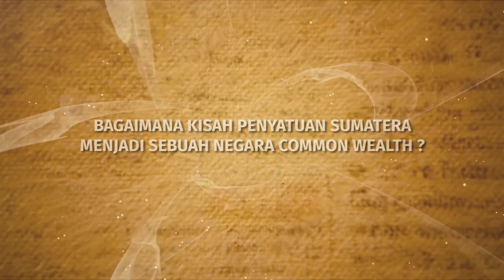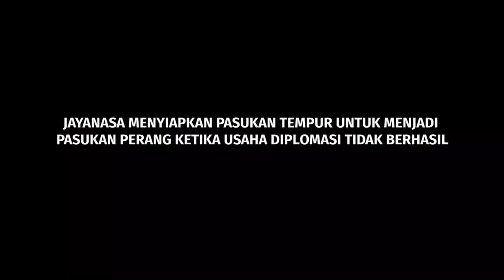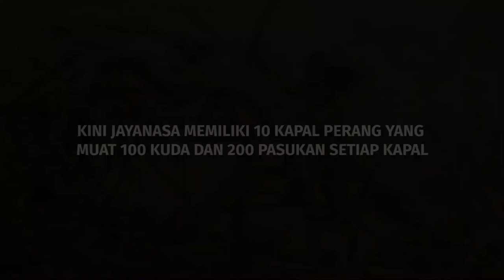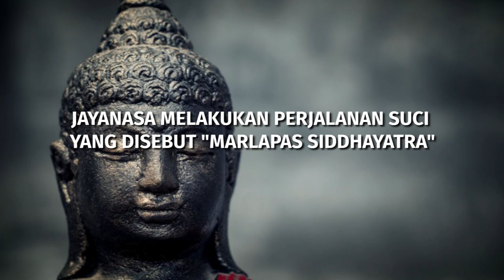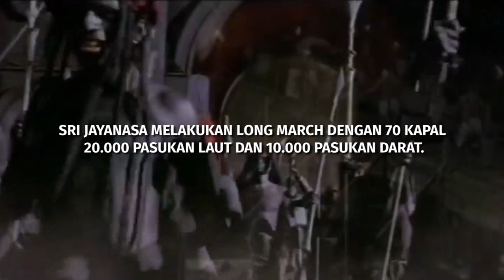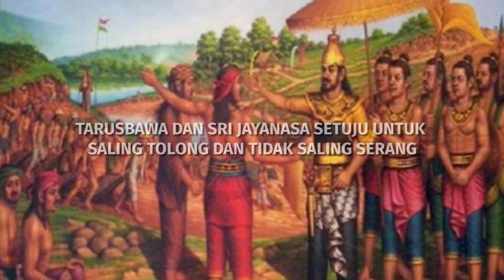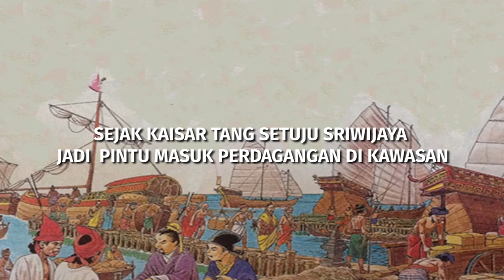Tahun 670 - Sejarah Dapunta Hyang & Asal-Usul Palembang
Setelah runtuhnya Kerjaan Taruma Nagara tahun 669, muncullah kerajaan terkuat kedua di Indonesia, yaitu : Sriwijaya. Ini adalah sebuah Kedhatuan (bukan Kerajaan).

Pada Episode kali ini, Benang Merah akan menceritakan sejarah lahirnya Kedhatuan Sriwijaya serta salah satu tokoh utamanya, yaitu : Dapunta Hyang.

Bagaimana Sriwijaya membangun kekuatannya ?
Siapakah Syailendra itu ? Sri Jayanasa ? Dapunta Hyang ??
Apa hubungan mereka dengan Dinasti Tang di China / Tiongkok ?

Selamat menikmati..! (Wong Kito wajib nonton ini... )